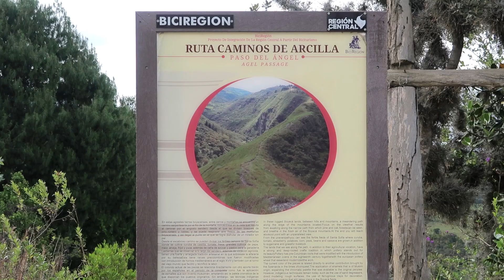CAMINAMOS por el ABISMO | Paso del ANGEL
Estuvimos en un lugar extremo en Boyacá, de hecho se encuentra cerrado, pero encontramos la forma de acceder al PASO DEL ANGEL.

Gypsy Dance by Topher Mohr and Alex Elena
Genre and Mood: Jazz & Blues + Bright